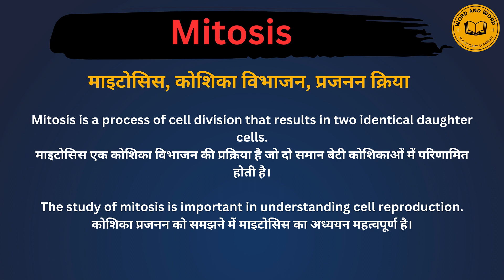Mitosis meaning in Hindi/Mitosis का अर्थ या मतलब क्या होता है.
Mitosis meaning in Hindi.
Mitosis का अर्थ या मतलब क्या होता है.
Mitosis Matlab kya Hota hai.
Mitosis  Hindi Meaning.
Mitosis explained in detail.